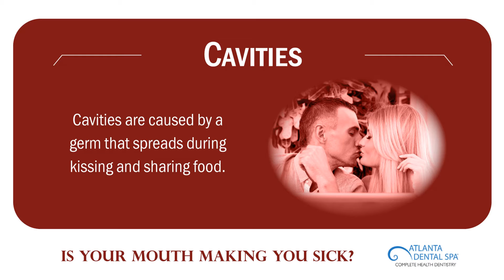D11 PRESENTATION cavities can be spread by kissing